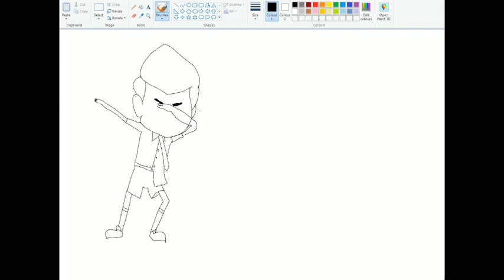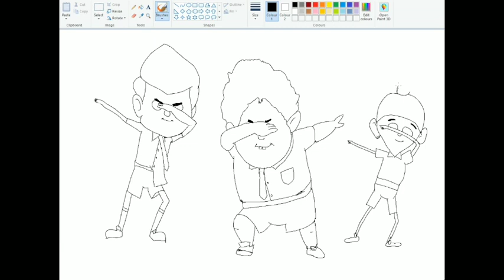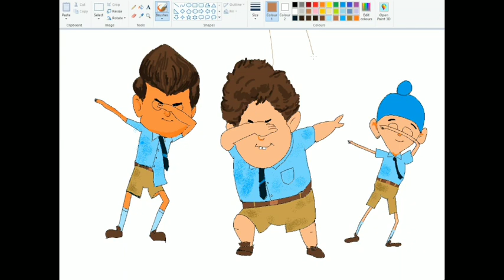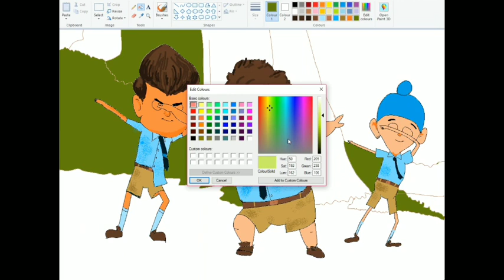Fukrey Boyzzz| Fukrey Boyzzz in MS Paint| Easy Cartoon drawing 😍|Computer painting|All For Art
Let's draw Fukrey Boyzzz in MS paint.
computer painting is very interesting and easy. Follow me on this channel and you will never get disappointed.